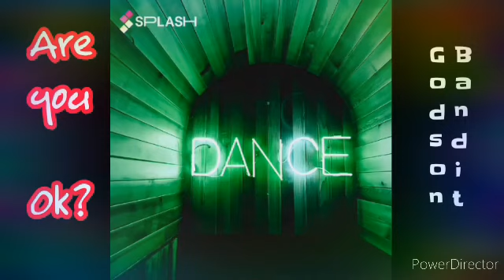Are you OK? // Official Music Audio by Godson Bandit